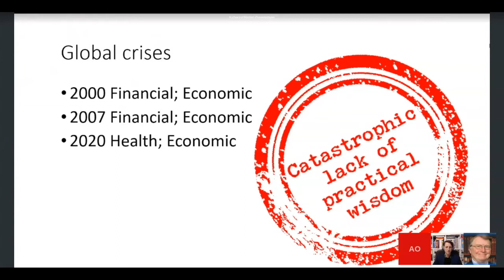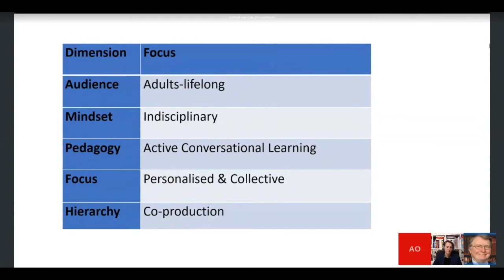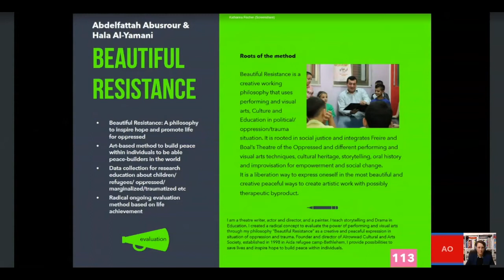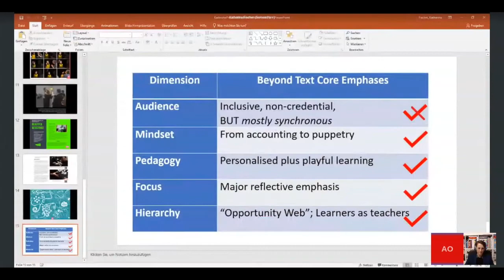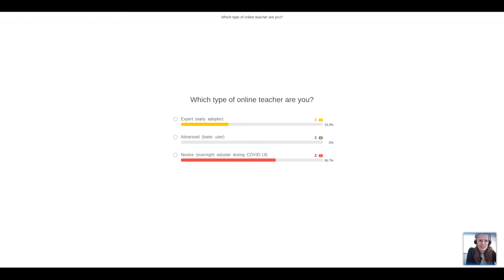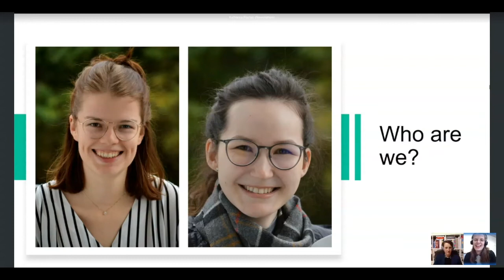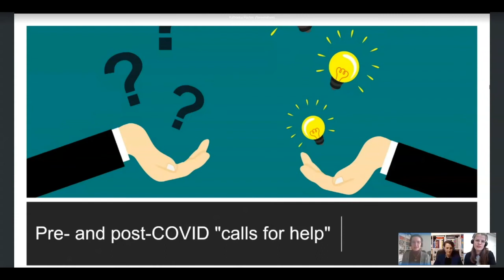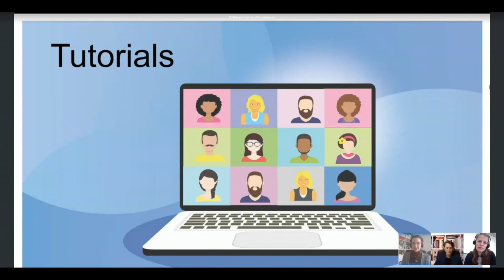Lightning Talk Slot 3 - M. Wolf, C. Holtham, S. Adams at the University:Future Festival 2020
Lightning Talk Slot 3 – The New Normal of Higher Education

Florian Wehking, Heinrich Söbke , Mario Wolf
"360° Models in Environmental Engineering Education: Virtualizing of a field trip"

As 360° models appear as promising learning tool a 360° model was used in order to enable environmental engineering students to gain practical experience in 2020 as well. Designed as a virtual field trip (VFT) through an urban district of the city of Weimar and part of a lecture, students are asked to create a concept for a wastewater infrastructure based on the VFT. The 360° model, its didactical scenario as well as user feedback are presented in this session.

Allan Owens, Clive Holtham, Tatiana Chemi
"Reshaping higher education: the art of practical wisdom"

Presenters from three countries and disparate disciplinary backgrounds have, through their collaboration on an Erasmus project "Beyond Text", developed a framework for how universities should return to their historic interest in education for "practical wisdom". This session will use interactive methods to review how old-normal practices need to be unlearnt, and five non-traditional learning principles set in motion.

Caterina Hauser, Nadine Linschinger, Simone Adams
"Reaching the 99 %: From Overnight Remote Teaching to Transforming Higher Ed Learning"

This session focuses on “instructional designers in action”, sharing experiences in supporting faculty members during the COVID-19 crisis at Austria’s second largest university. We will discuss models to accommodate different levels of “digital fluency” (Briggs & Makice, 2011), aiming to transform makeshift remote teaching into a functioning online ecosystem. Our session will include a multimedia artifact, a poll, and a brainstorming session to develop long-term strategies for online teaching.